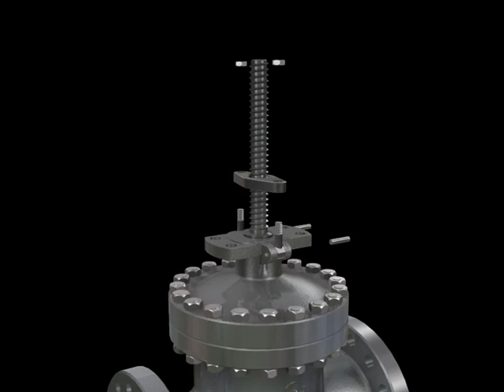Gate Valve-C. Z. IT DEVELOPMENT Co., Ltd.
We are Valves manufacturer in China, we can supply ball valve, check valve , needle valve , globle valve etc.
Address :2930, Rongchuang Binhai Centre, Tanggu District, Tianjin, China 300450